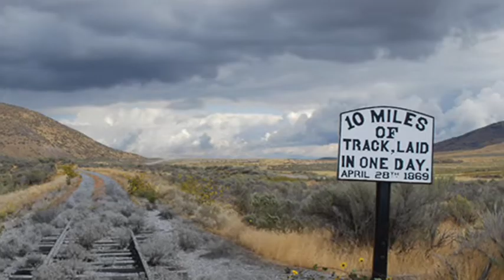28th April 1869: Ten miles of railway track laid in a single day by the Central Pacific Railroad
Construction of the North American transcontinental railroad, also known as the Pacific Railroad, began on 8 January 1863. It was financed in order to connect the existing railway network of the east coast to the Pacific coast.

While the Union Pacific Railroad was responsible for construction from the east, the Central Pacific Railroad built the line from Sacramento, California. Although initial construction went smoothly, the climb through the Sierra Nevada mountain range dramatically slowed construction. Fifteen tunnels had to be dug through granite rock, while deep gorges and valleys had to be crossed by building towering wooden trestles.

By the time the Central Pacific reached the ‘easier’ terrain beyond the Sierras, the Union Pacific had mastered an incredibly fast and efficient way to lay multiple miles of track each day. Their approach was shared by a former Union Pacific worker who joined the Central Pacific in March 1868. Rather than using a small tracklaying crew to complete all parts of the process, the Union Pacific employed more men but divided them into specialized teams similar to an assembly line. Once the Central Pacific adopted a similar approach their rate of progress increased significantly.

As the two companies approached the predetermined meeting point at Promontory Summit in Utah Territory, they reportedly had a $10,000 bet over who could lay the most track in a single day. On 28 April 1869 eight Irish rail-layers of the Central Pacific were supported by hundreds of Chinese laborers to attempt the challenge. By the end of their 12-hour shift they had laid a record 10 miles 56 feet of track.